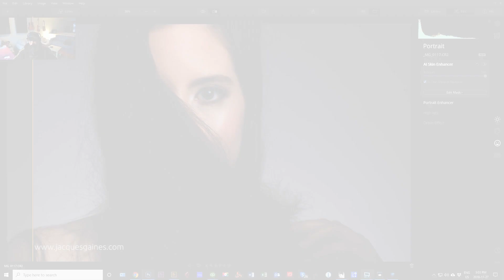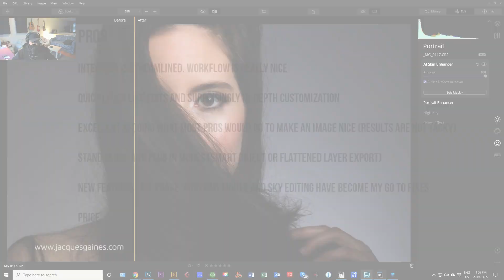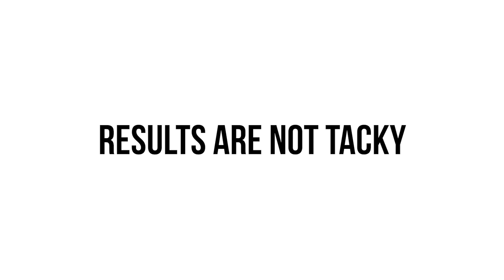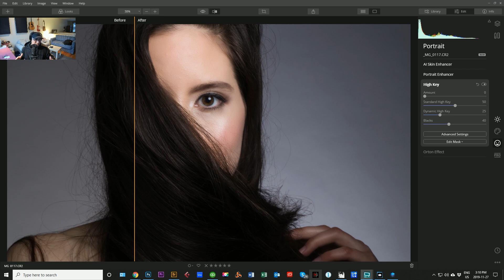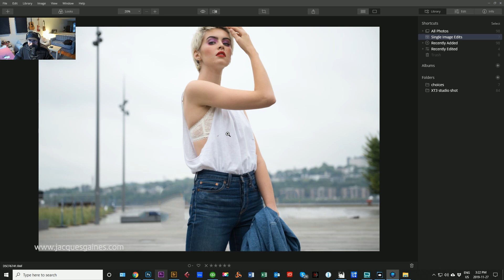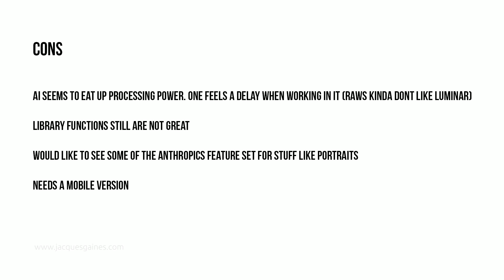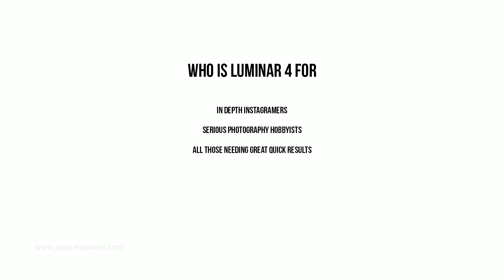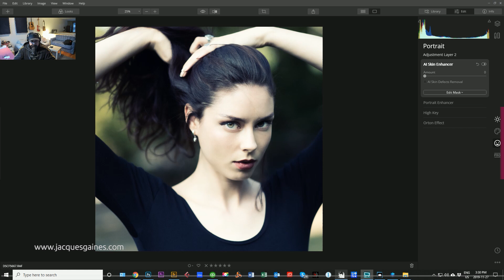THE Luminar 4 Review: The pros and cons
I have been working with Luminar 4 for the past month now and I finally got a hold on the ins and outs of Luminar 4. For this reason I believe I am ready to give you a review of the software. It will concentrate on what I see as the pros and cons for the software and let you decide if it is right for you

Pros

1)Interface is streamlined. Workflow is really nice
2) Quick lever like edits and surprisingly in-depth customization
3)Excellent AI doing what most pros would do to make an image nice (Results are not tacky)
4)Stand alone and plug in modes (smart object or flattened layer export)
5)New features like ERASE, Portrait modes and sky editing have become my go to fixes
6)Price

Cons

1)AI seems to eat up processing power. One feels a delay when working in it (RAWs kinda dont like Luminar)
2)Library functions still are not great
3)Would like to see some of the Anthropics feature set for stuff like portraits (Face thinning and others)
4)Needs a mobile version

Use my link if you want to buy Luminar 4

If you would like to buy some of my T-shirts, hoodies, and tank tops, click on this link